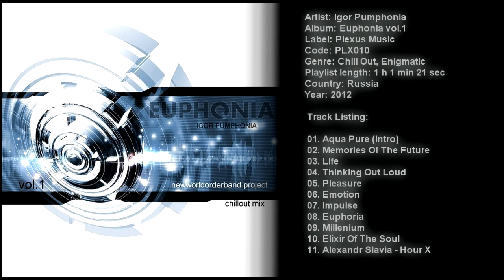Igor Pumphonia Euphonia vol 1 (Plexus Music 2012)